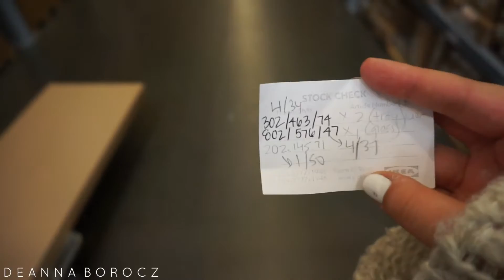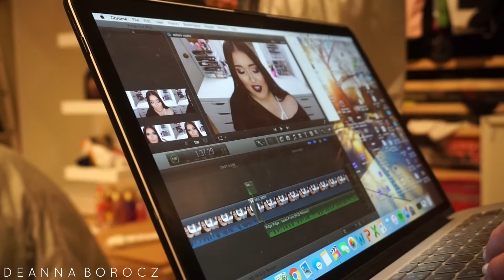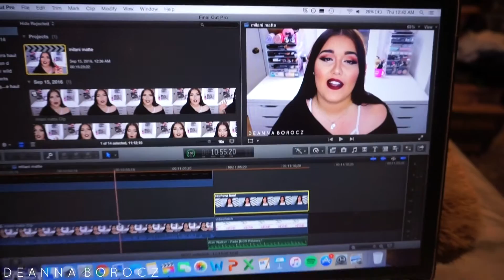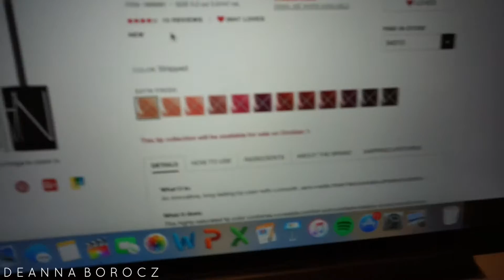MORE MAKEUP SHOPPING?! ♡ Deanna Borocz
►▷MAIL
San Mateo, CA
94401

$$$ EBATES $$$
How I make money shopping!

If you have any tutorial requests, you can leave them down below in the comments!

►EDITS:
Gabrielle Marie

xoxo